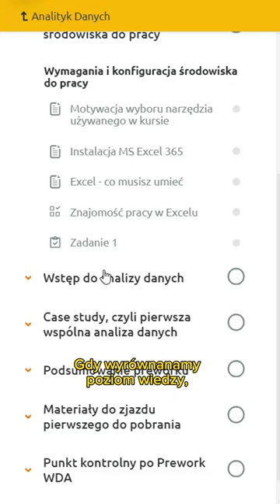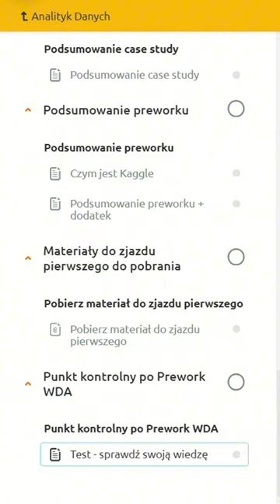📣Przedstawiamy Wam pierwszy etap naszego kursu Analizy Danych - Wstęp do Analizy Danych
👉Jest to punkt wyjścia do fascynującej podróży przez świat Analizy Danych. Tutaj głównym narzędziem będzie Excel. Chcemy abyście zaczęli z solidnym podstawami, dlatego ten moduł jest kluczowy dla Waszego dalszego rozwoju.😊